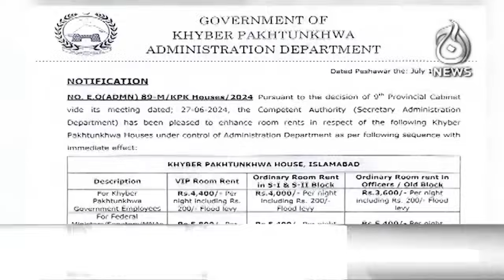Ban on PTI | PML-N begins consultations with allies | 12PM Headlines - Aaj News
12PM Headlines: Ban on PTI | PML-N begins consultations with allies - 20 July 2024 - Aaj News

Spot Light With Munizae Jahangir:
shorturl.at/gwFU6